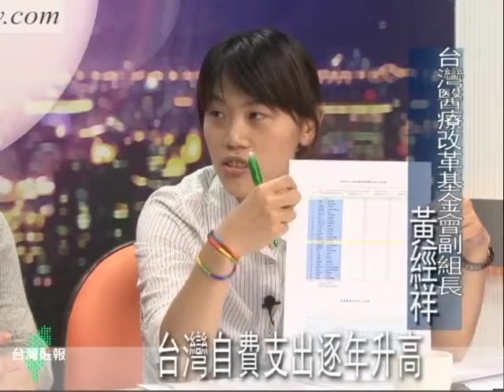2010 05 19二代健保在即？民眾如何監督健保？